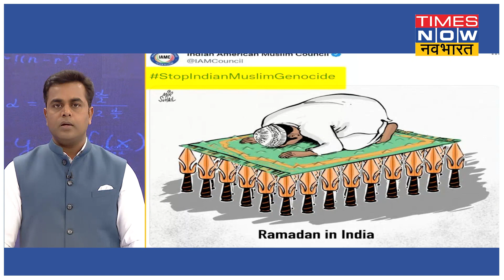PM Modi को बदनाम करने के लिए नई टूलकिट, StopIndianMuslimGenocide नाम से चलाया गया Hashtag !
PM Modi को बदनाम करने की नई ग्लोबल साजिश चल रही है। Indian American Muslim Council नाम के एक संगठन ने एक ट्वीट किया है। इसमें एक मुस्लिम व्यक्ति को नमाज पढ़ते दिखाया गया है। और इसके नीचे त्रिशूल रखे गए हैं।त्रिशूल हिंदू धर्म का प्रतीक है। और इस तरह की तस्वीर के ज़रिए ये मैसेज दिया जा रहा था कि भारत में मुस्लिम आबादी त्रिशूल की नोंक पर हैं।ये कार्टून Indian American Muslim Council नाम के एक संगठन ने ट्वीट किया है।